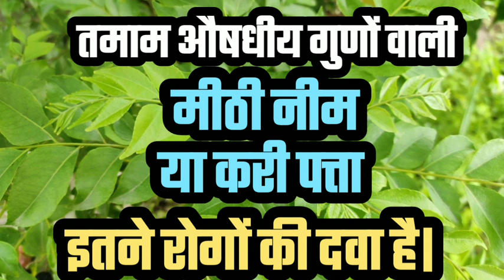करी पत्ता है सेहत का खजाना | सेहत के लिए इसमें इतने तत्व है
इस वीडियो में करी पत्ता या मीठी नीम के औषधीय गुण तथा प्रयोग करने की विधि पर विस्तार से प्रकाश डाला गया है।
करी पत्ता या मीठी नीम उत्तर से लेकर दक्षिण भारत तक पाया जाने वाला एक औषधीय झाड़ीनुमा पौधा है।
करी पत्ता या मीठी नीम में विटामिन मिनरल और फास्फोरस पाए जाते है।
मीठी नीम या करी पत्ता एक गुणकारी पौधा है।